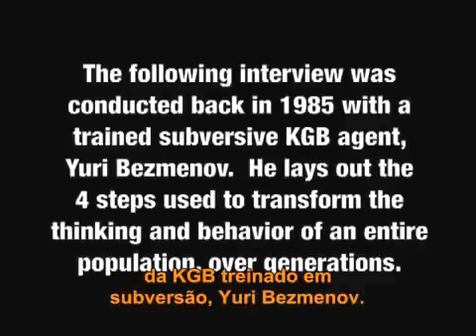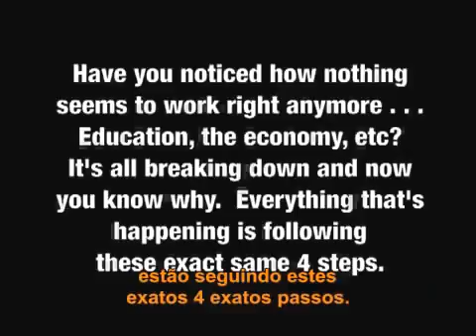Propaganda and Mind Control Interview with Yuri Bezmenov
Propaganda and Mind Control